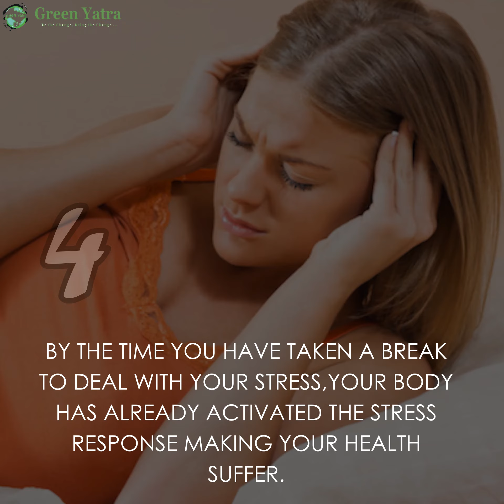How Does Stress Affect the Body